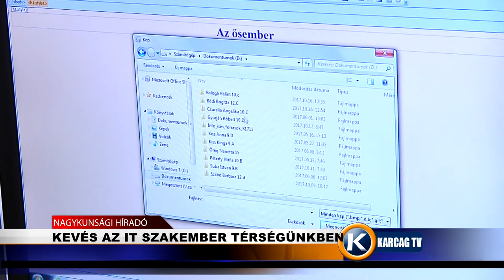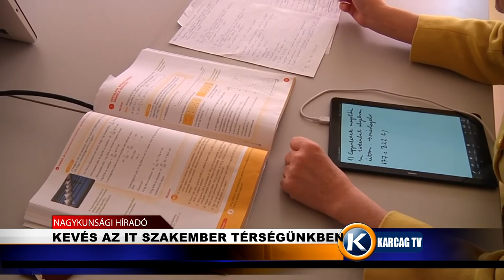Nagykunsági Híradó 20211118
- SZÍNVONALAS ELŐADÁSOK AZ OVIGÁLÁN
- MEGÉRKEZETT NYUGDÍJPRÉMIUM A KARCAGI IDŐSEK SZÁMLÁJÁRA IS
- KEVÉS AZ IT SZAKEMBER TÉRSÉGÜNKBEN
- ÁLTALÁNOS KÖZMEGHALLGATÁS LESZ